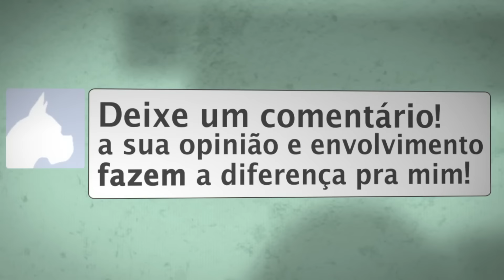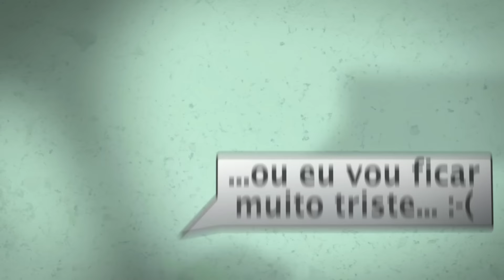DEVILIAN ONLINE - Fazendo uma Dungeon no Closed Beta com o BERSERKER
DEVILIAN ONLINE - Fazendo uma Dungeon no Closed Beta

Gameplay sem Comentários : Gameplay puro sem comentários, apenas com o som do jogo
Gameplay com Comentários : Jogando e falando sobre o jogo ao mesmo tempo
Dicas - Guia - Tutoriais : Video com um tutorial completo ou dicas de jogabilidade
Vlog TecGamer: Video log do Canal
Vlog Opinião : Review sobre um jogo especifico
Vlog Gamer News : Notícias sobre o mundo dos games em geral
Live - Ao Vivo: Gravação de uma Live Stream

2 HDs SSD em RAID